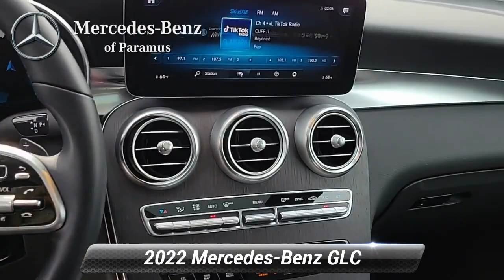Certified 2022 Mercedes-Benz GLC GLC 300, Paramus, NJ NV395595L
Priced below KBB Fair Purchase Price! Certified. 2022 Mercedes-Benz GLC 300 4MATIC* Black 64-Color Ambient Lighting, Exterior Parking Camera Rear, Illuminated Door Sills, Panorama Sunroof, Power Liftgate, Premium Package Lite, SiriusXM Satellite Radio, Wheels: 8J x 18 ET 38 Split 5-Spoke.*br**br*Odometer is 2314 miles below market average! Clean CARFAX.*br**br*Mercedes-Benz Certified Pre-Owned Details:*br**br* * Limited Warranty: 12 Month/Unlimited Mile beginning after new car warranty expires or from certified purchase date*br* * Roadside Assistance*br* * Includes Trip Interruption Reimbursement and 7 days/500 miles Exchange Privilege*br* * Transferable Warranty*br* * 165+ Point Inspection*br* * Warranty Deductible: $0*br* * Vehicle History*br**br*Price(s) include(s) all costs to be paid by a consumer, except for licensing costs, registration fees, and taxes. Dealer doc fee of $799.00 not included in price. Some of our Pre-Owned vehicles may be subject to unrepaired safety recalls. Check for a vehicle's unrepaired recalls by VIN

[RLVID:4052:8561f9fd0793b94f:3d00c4752b17e4ed:1]